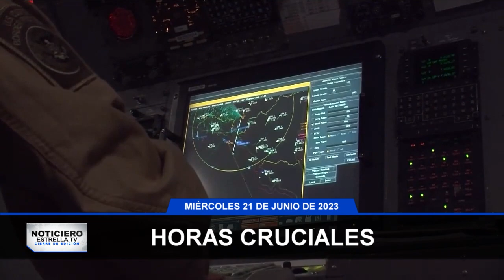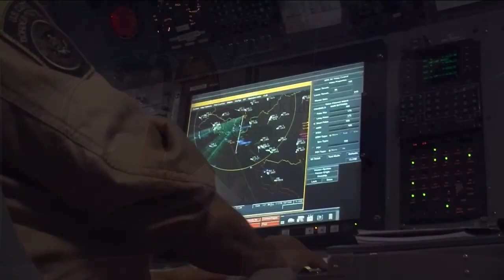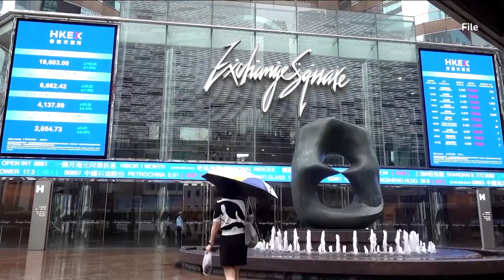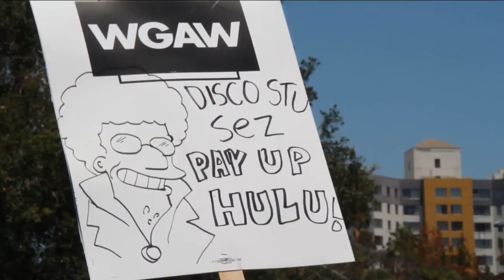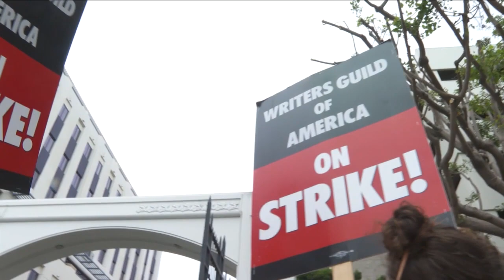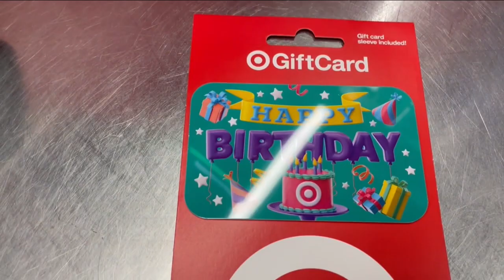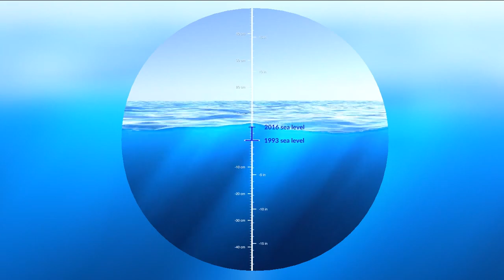Se registró un fatal accidente en Jalisco | 21 de junio | Cierre de Edición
Esto es lo que te presentaremos en esta nueva emisión de CierreDeEdición

📌 Cerca de 12 horas es el tiempo que tienen los rescatistas para localizar el submarino de la empresa OceanGate que desapareció en una expedición del Titanic.

📌 Una persecución puso en riesgo la vida de decenas de personas quienes viajaban en la caja de un tráiler conducido por un traficante de migrantes.

📌 Un fatal accidente se vivió en la Autopista Zapotlanejo-Lagos de Moreno en donde se vieron involucrados más de una docena de vehículos.